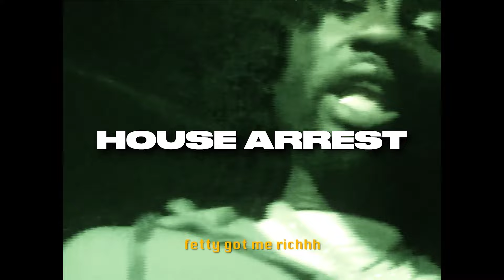(FREE) Chicken P X Skilla Baby X Detroit Type Beat "HOUSE ARREST"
(FREE) Chicken P X Skilla Baby X Milwaukee Type Beat "HURT ME MORE"

Uploading on a Channel with more than 1000 subscribers and 4000 hours of watch time without purchasing a license is not allowed, the released song will get struck down immediately.

Skilla Baby Type Beat, Milwaukee Type Beat Chicken P, Type Beat 2024,